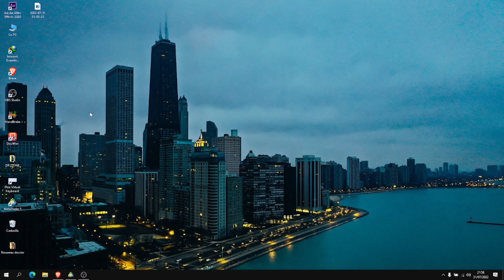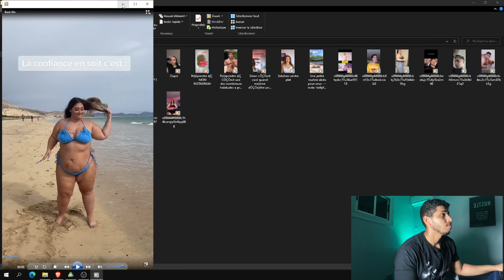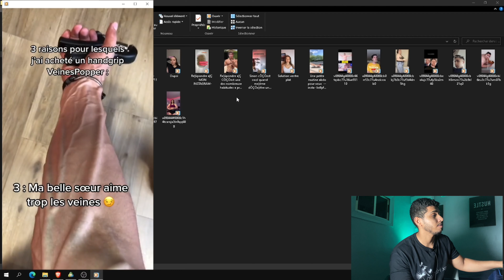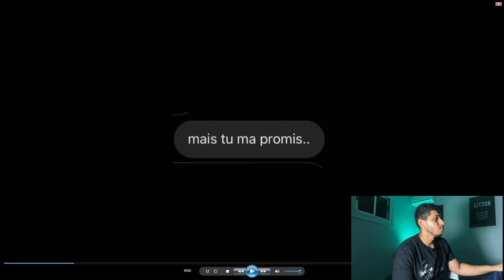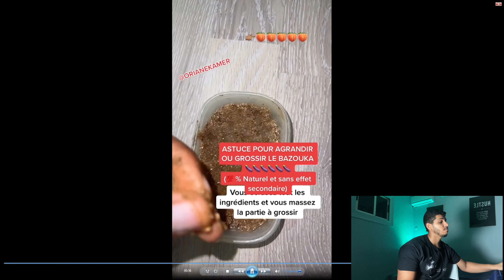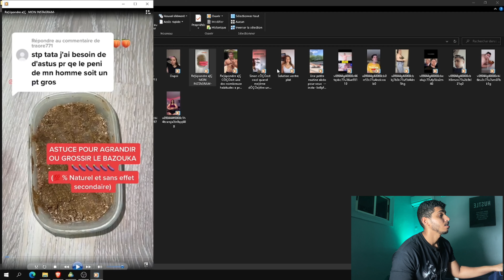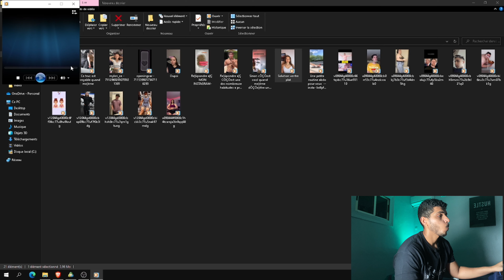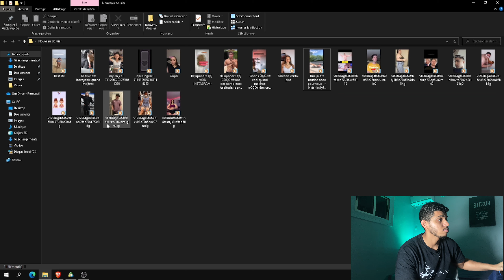JE RÉAGIS A DES TIKTOKS❗️IL A DES VEINES ÉNORMES🤯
Dans cette vidéo je vais réagir à des vidéos tiktok
en rapport avec le sport , la santé , le bien être.

🚨COACHING EN LIGNE💪🏽 :

Perte de gras
UNIQUEMENT AU POIDS DU CORPS (CALISTHENICS)
PROGRAMME PERSONNALISÉ

Pour me soutenir ✊🏽:

LACHE UN ÉNORME POUCE BLEU 👍
COMMENTE ET PARTAGE 👈

Merci pour tout le soutien ça fait énormément plaisir 👊🏽